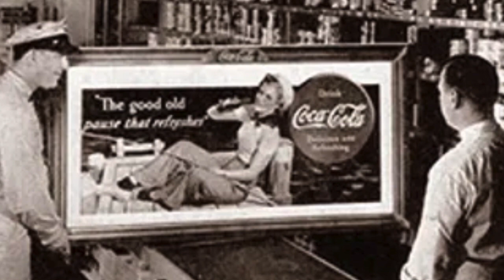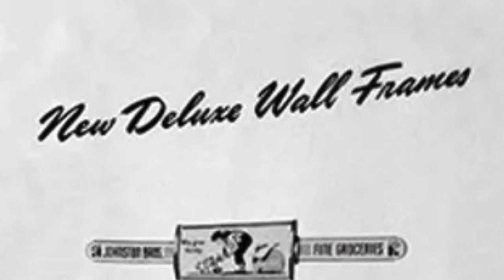Una joya invaluable, ¡los marcos de Coca-Cola!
¡Descubre como a lo largo de los años los marcos para la publicidad de Coca-Cola se volvieron objetos de gran valor coleccionable!